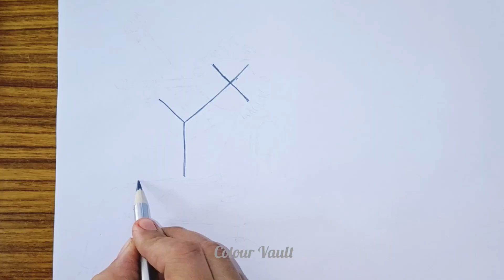X Y Z se Hanumaan ji drawing banaye 2023 ! Easy drawing ideas for kids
Musician: @iksonmusic